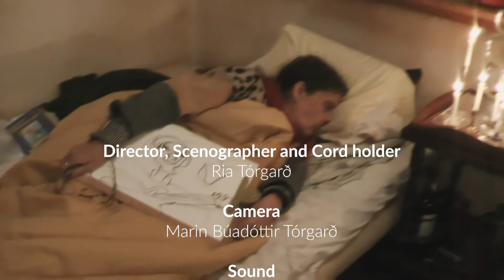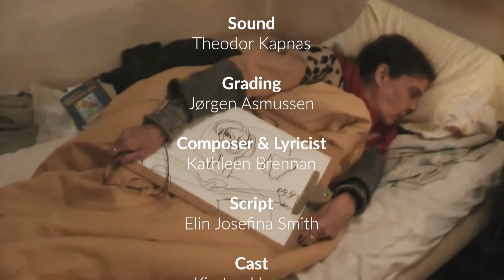Kjartan abbasonur Peter Pan H 264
Director, Scenographer and Cord holder
Ria Tórgarð

Camera
Marin Búadóttir Tórgarð

Sound
Theodor Kapnas

Light
Jørgen Asmussen

Composer, Lyricist
Kathleen Brennan

Script
Elin Josefina Smith

Cast
Kjartan Hansen
Elin Josefina Smith

Subtitles
Annika Bolton Mortensen

Manager
Janus Kampmann

@An ejs ART Production 2021/2022
For LOVE, PEACE and HARMONIE in the Whole Wide World.

FINE.

UMMÆLIR:

Nr. !: According to ‘’expert’’ opinions:

I received a short film by Elin Josefina Smith. I watched it not knowing anything about the project, other than it being a Dogme film, which is what Elin told me. Oh, sure, I though, sighing soundlessly and shaking my head, as I began playing this made-at-home movie. Dogme indeed. This reaction was short-lived, however. The film is short and sufficiently off-kilter, so it takes you by surprise when it turns into a moving account of great loneliness and the importance of human contact. The film begins with a crisis - both human and artistic. Elin, the main character, lies in bed, unable to express herself artistically. She is in a bad mood, complaining about accounts. There is a knock at the door. Though this individual is in no way welcome, he still comes inside. The mood instantly starts to change because he turns out to be Kjartan, the grandson of Peter Pan. The rather quirky aspect of this Peter Pan character is shown in a poetic and moving way. Kjartan is played by a real actor, namely Kjartan Hansen. Kjartan asks his auntie Elin what’s wrong and she explains that she has been unable to draw since the death of her husband, Kaj. Kjartan sings and plays to Elin and she immediately starts drawing. Elin Josefina Smith is an artist and not an actress at all; but the story, the life and the description that the film is based on, is hers. She has received help from  good people, such as Ria Tórgarð and Kjartan Hansen, and the idea about this enlightening visit is simple, effective and moving.
Sincerely,
Kinna Poulsen

Nr. 2: Warm, moving, intimate!

Incredibly good description of an emotional moment.

The shift between the sadness/depression and the light and the uplifting.

Lit candles and music lift us from the darkness and create an intimate and positive mood amidst all the sadness.

It feels like I’m sitting on the bedside, watching.

Expressive framing and a dense mood, making you feel like you’re in the room. Perhaps not just observing, but participating/present in the room.

A touching and negative beginning - without prospects, and yet, through the brief story, an ending with a life affirming and positive message.

Elin falls asleep, happy with her work and Kjartan feels light and happy with his visit as he leaves.

You become fond of these two.

A short and simple story that sticks in your memory.

An intensity comparable to Ibsen and Strindberg.

Thank you so much for letting me watch this well-made movie and my thoughts go out to both you and Kaj.

Best regards

Kristina Ottosdóttir

P.s.: I liked the movie soooo much, it lives inside me.